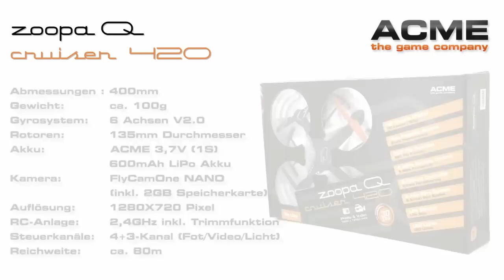ACME zoopa Q 420 Cruiser (inkl. 720P HD Kamera) Actionvideo (deutsch)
420 Cruiser - mit FlyCamOne Nano HD Kamera.

Hole dir den neuen, superleichten, zoopa Q420 Cruiser für atemberaubende Flugmanöver und tolle Videoaufnahmen. Der neue zoopa Q420 Cruiser ist mit einer FlyCamOne Nano HD Kamera ausgestattet, inklusive 2GB SD Speicherkarte. Foto- und Videoaufnahmen aus der Luft werden so ganz einfach möglich.

Die integrierte 6- Achsen- Gyro 2.0 Technologie garantiert perfektes Fliegen auf jeder Fähigkeitsstufe, 4-Flugmodi wählbar.

Die kraftvollen Motoren reagieren schnell auf jeden Befehl, sodass der Vorwärtsflug echten Nervenkitzel garantiert. Gleichzeitig sorgen hochpräzise Komponenten für eine stabile Lage des Modells.

Sobald du den Kopter sicher beherrscht, ist es Zeit, die integrierte Kamera einzuschalten – egal ob Einzelfotos oder Videoaufnahme – beides wird bequem über die Fernsteuerung per Knopfdruck ausgelöst bzw. gestartet. So sind Bilder aus einer neuen Perspektive möglich – egal ob die eigene Gartenparty von oben oder ein Foto vom eigenen Haus und der Straße aus 50 Metern Höhe.

Die orange farbenen Rotoren vorn sorgen für eine einfache Orientierung während des Fluges.

Nachtflug? Kein Problem! Durch die blinkenden LEDs an der Unterseite weist du immer wo sich der Quadrokopter gerade befindet – ein fantastisches Erlebnis!

-Art.Nr:
ZQ0420
-Klassifikation:
Multicopter
-Alter:
10+ (unter Aufsicht von Erwachsenen)
-Kenntnisse:
Anfänger
-Einsatzbereich:
-Outdoor, Indoor (nicht im Wohnzimmer)
Fertig Modell:
Ja
-Kamera tauglich:
Integrierte FlyCamOne Nano HD Kamera
-Flugzeit:
ca. 8 Minuten
-Reichweite:
ca. 80 Meter
-Fernsteuerung:
2.4GHz 4+2-Kanal (Licht, 360° Flip, Foto-/Video Funktion)

-HIGHLIGHTS
360° Flip Funktion
Integrierte FlyCamOne Nano HD für Photo- und Videoaufnahmen (inkl. 2GB SD Speicherkarte)
LED Beleuchtung – an der Fernsteuerung zuschaltbar
Starker 600mAh LiPo 1S Akku
Reichweite bis 80m
2,4GHz Funktechnik

-LIEFERUMFANG
zoopa Q420 Cruiser Quadrokopter mit integrierter FlyCamOne Nano HD Kamera
2.4GHz Fernsteuerung
600mAh LiPo 1s (3.7V) Akku
Ladegerät 240V
Propellerschutz 4Stk. (abnehmbar)
2GB SD Speicherkarte
USB-Kartenlesegerät
Ersatzrotorblätter
Bedienungsanleitung